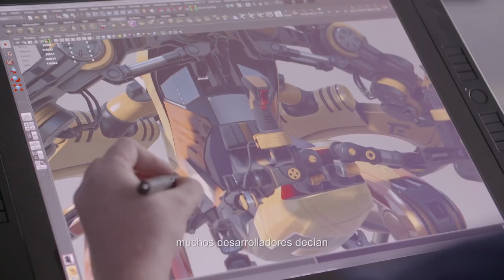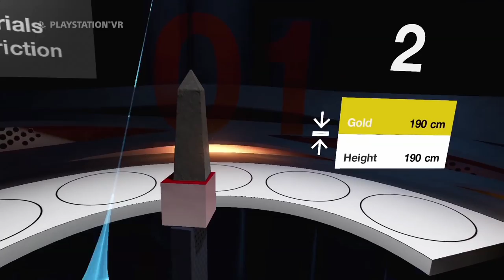PlayStation VR: Todo lo que necesitas saber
Hacemos un repaso al precio y las características de este dispositivo de realidad virtual para PS4, que ya está a la venta.